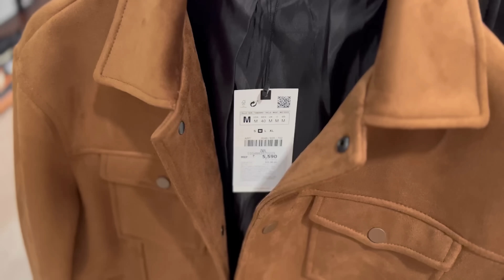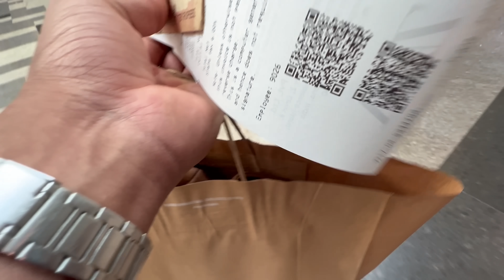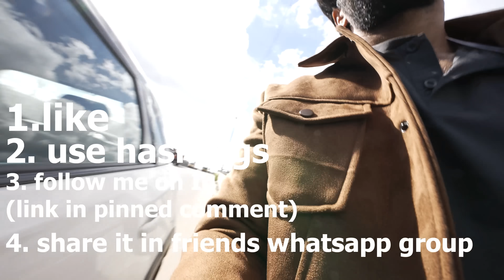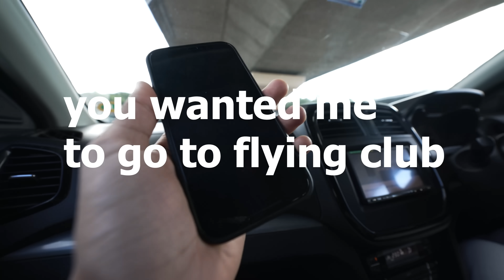6000/- ZARA JACKETs MSSIVE GIVEAWAY | I Am Doing Whatever You Ask me to Do 17/365#roadto500k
In  this video of Aye jude i am going to do everything that you ask me to do. All the tips and tricks I mention in the video are easy to follow and are extremely effective. The series of videos I do on  Aye jude are aimed at making you look & feel good on a budget.

TITLE: In This Video I Am Doing Whatever You Ask me to Do | JACKET GIVEAWAY inside 17/365

TOPIC: Mens Fashion telugu
Mens Lifestyle telugu
telugu vlogs

1. mens fashion telugu
2. mens lifestyle telugu
4. aye jude fashion
5. telugu vlogs
6. fun vlogs in telugu
7. aye jude
8. aye jude vlogs